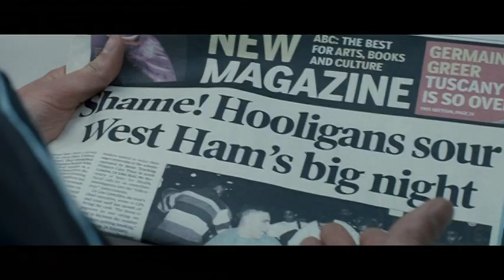Green Street Hooligans - First Fight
Chapter from Green Street Hooligans